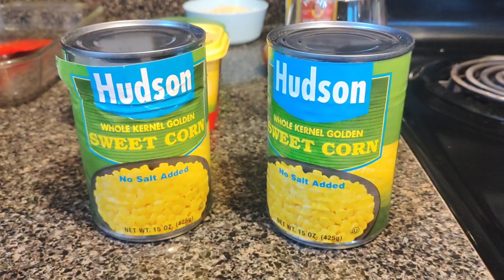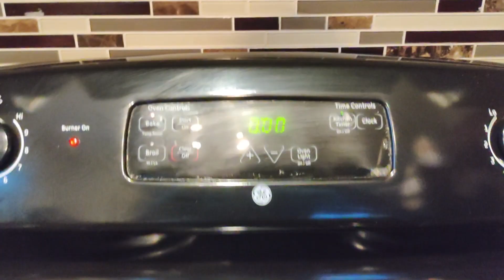Torta de Maíz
Aprender a preparar una sencilla pero deliciosa torta de maiz. Encuentre aqui los detalles.